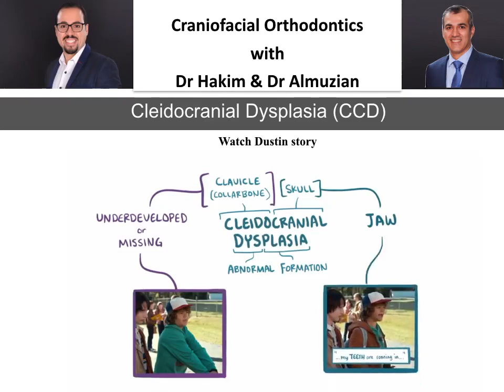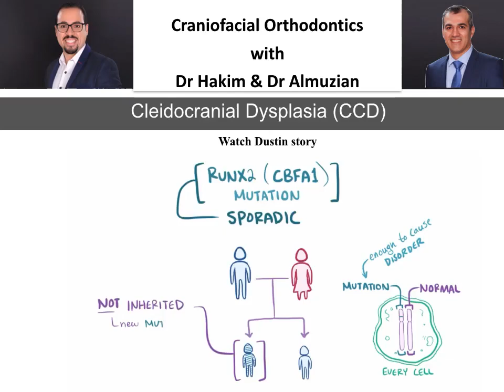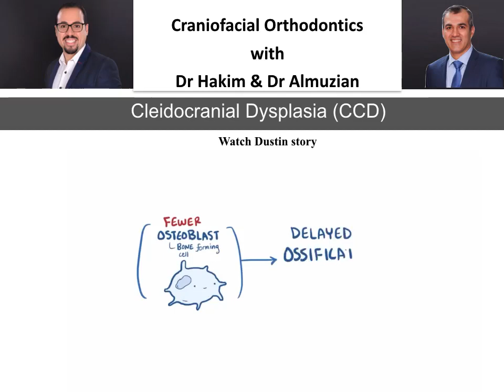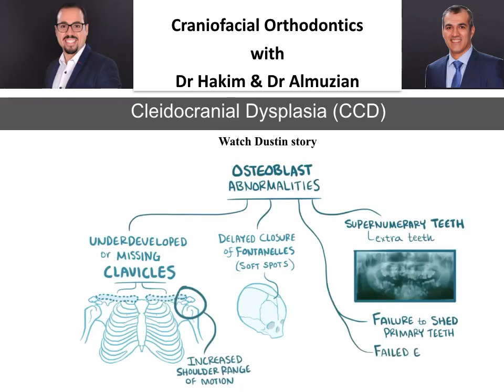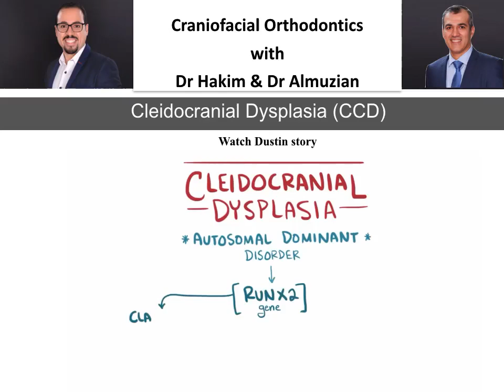Cleidocranial dysplasia Week 1 overview of the syndrome with Dr Hakim and Dr Almuzian